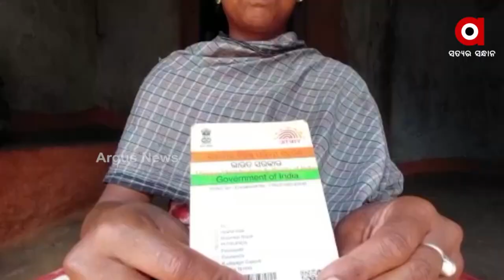Ex Panchayat Samiti Members, Now Works as a Migrant Labour Odisha's Gajapati District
Ex Panchayat Samiti Members, Now Works as a Migrant Labour in Odisha's Gajapati District.